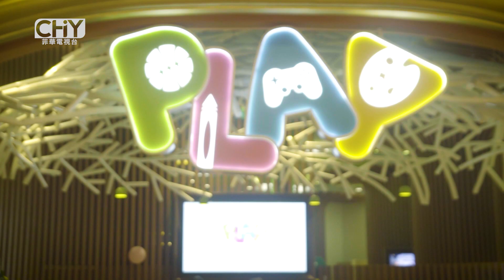Chinoy Living: Okada Manila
See and discover the exciting and latest offerings of Okada Manila.

All these and more, every Saturday on ChinoyTV on ANC.